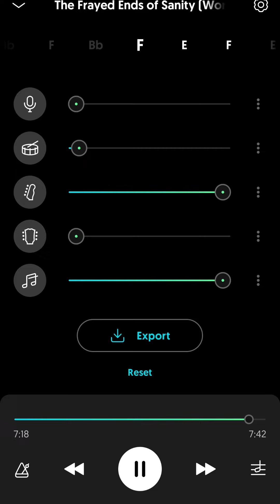Metallica - The Frayed Ends of Sanity (Mostly Isolated Bass Track)